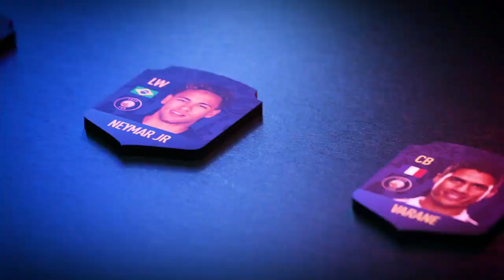FIFA 19 TOTY NOMINEES + TRAILER + VOTING SISTEM + CONFIRMED DATE & More *Must Watch*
~ASC80